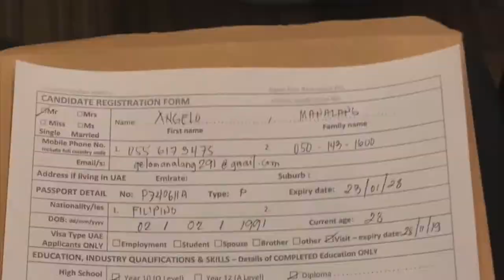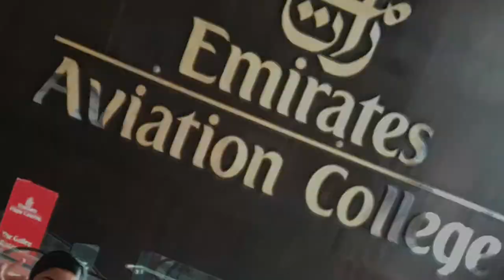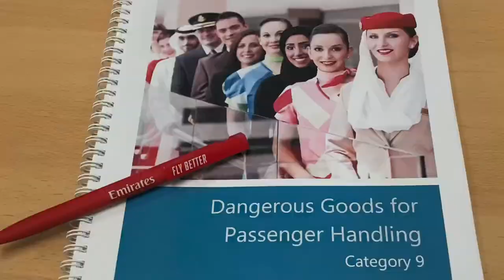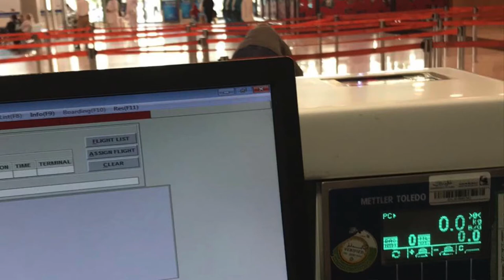How to apply emirates/dnata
My Emirates/Dnata Journey